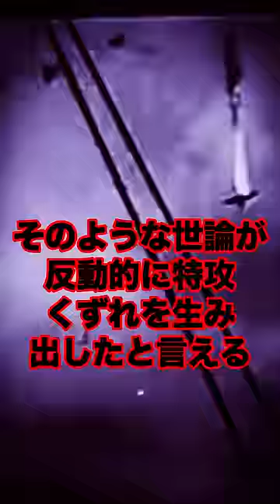【特攻くずれ】歴史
参考文献；特攻―戦争と日本人 (中公新書)

作画　　　kagura